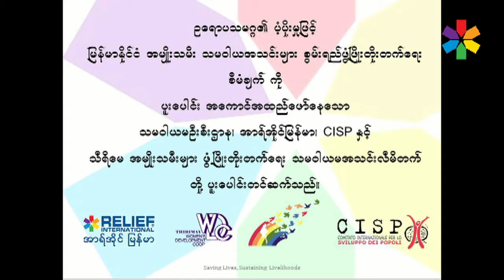SWIM Project - Women Empowerment Documentary EU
Women can stand a role in community. They can make decision, advocacy, get a place for participation, and contribute their household income and social fund by getting greater institutional capacity, practicing good governance and financial policies. Community also recognizes women cooperatives in leadership role and participation in cooperatives and social works.
In doing so, that reduced the cost burden for families and communities, consequently more women were able be more money in their pocket. They can access to market, they can get the value addition.